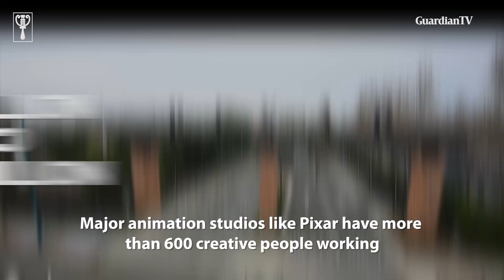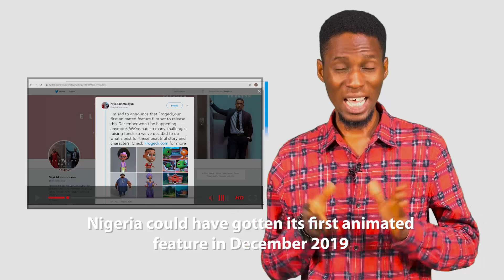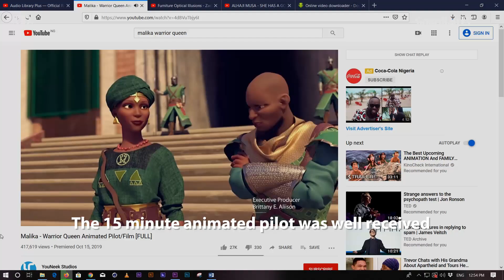Understanding Nigeria's animation industry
With Dawn of Thunder set for release in 2020, Nigeria could get its first animated feature highlighting the growth in the country's animation industry. Funding and manpower are major challenges but animation studios continue to produce animated projects despite different disappointments.